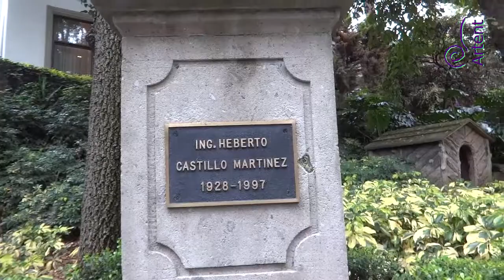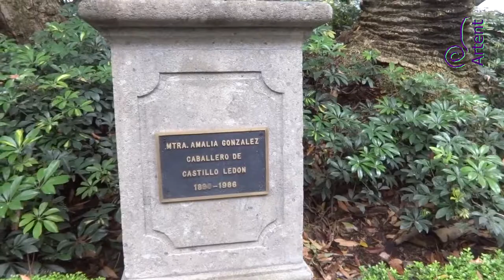Ex-residencia Los Pinos, recorrido completo. Segmento 4 de 12: Camino de la democracia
En este segmento descubrimos quiénes fueron Manuel Clouthier, Heberto Castillo y Amalia González Caballero De Castillo Ledón. Veremos la fuente y los jardines del museo ex-residencia oficial presidencial de Los Pinos.